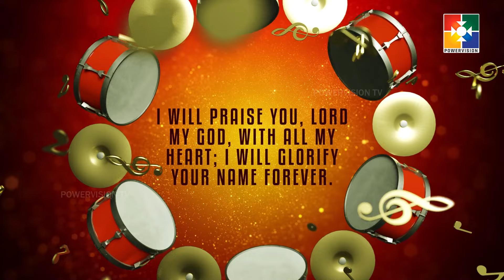AMEN MUSIC UAE PRESENTS | സ്തുതി ഗീതങ്ങൾ || POWERVISION TV || EP : 01